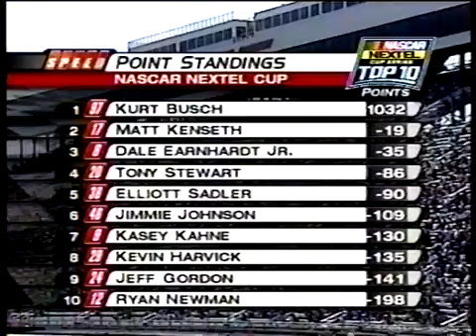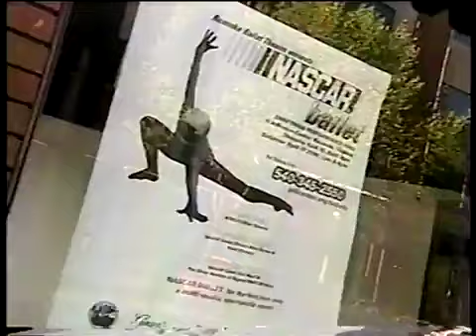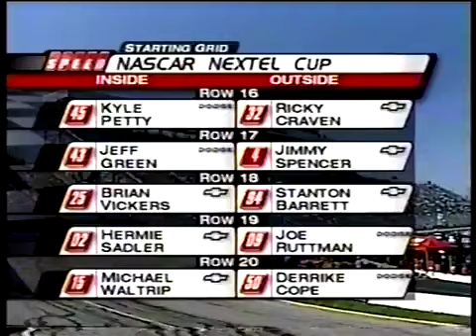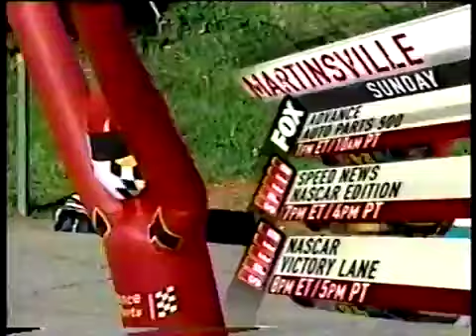2004 Advance Auto Parts 500 Qualifying